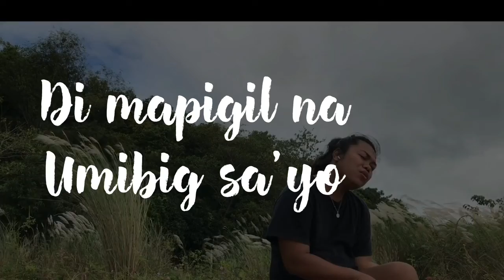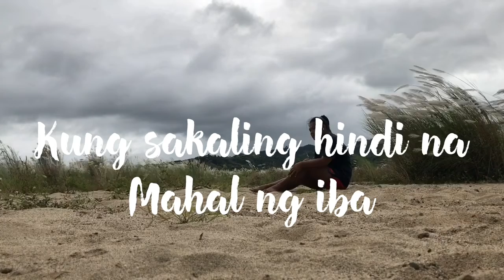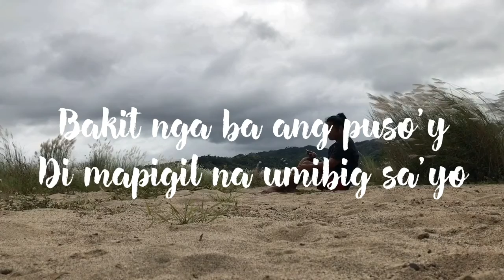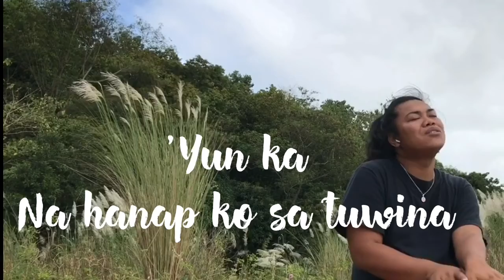Yun ka- Willie Revillame